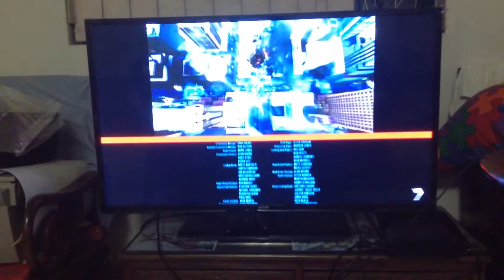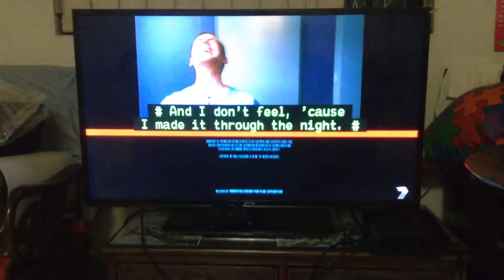Star Wars:Attack of the clones end credits